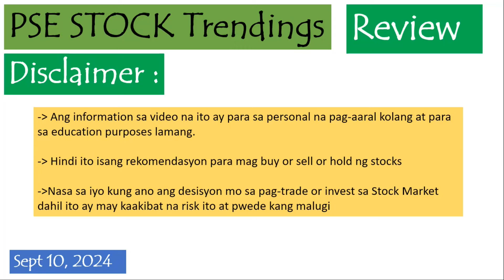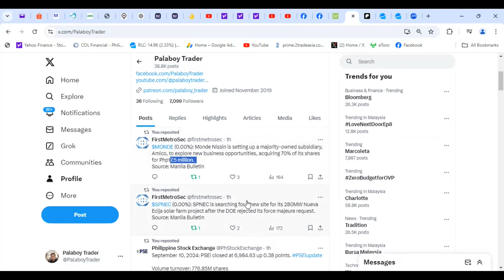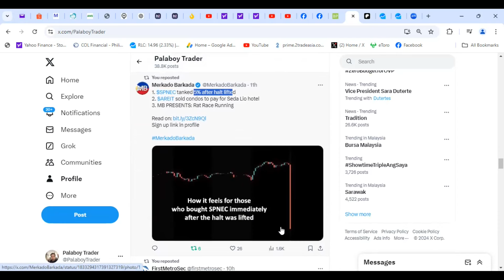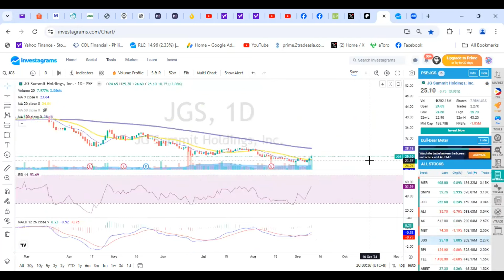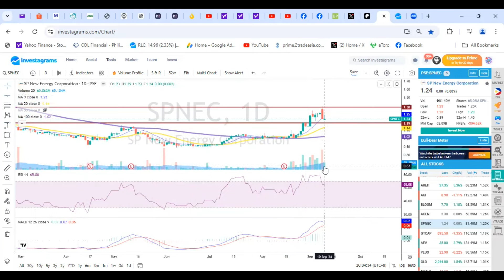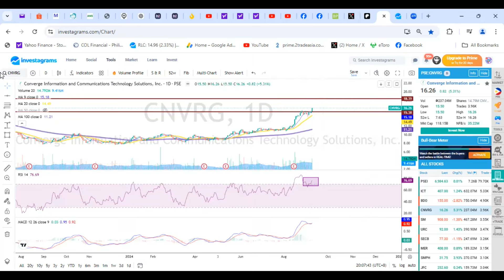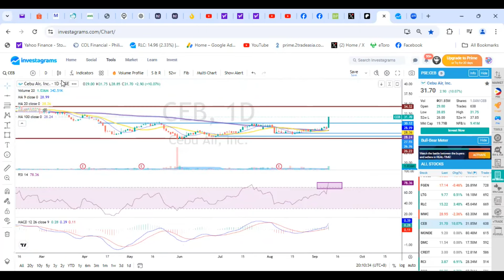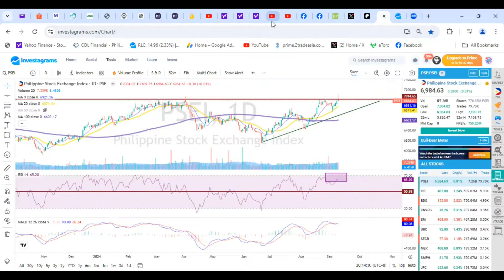PSE Stock Trendings Review: September 10, 2024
✅Gadgets
4K Ultra HD Action Camera Underwater Helmet Video Recording